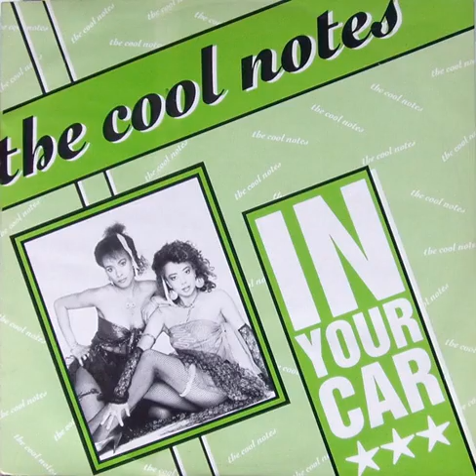The Cool Notes - You're Never Too Young (Re-Remix)